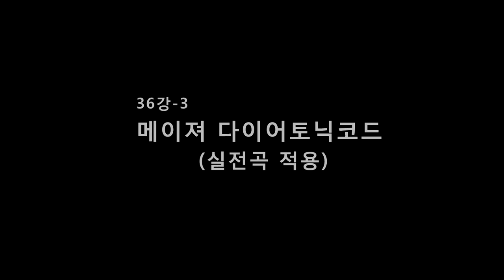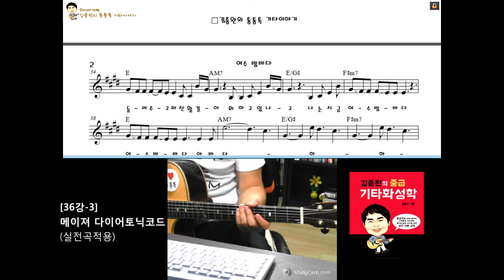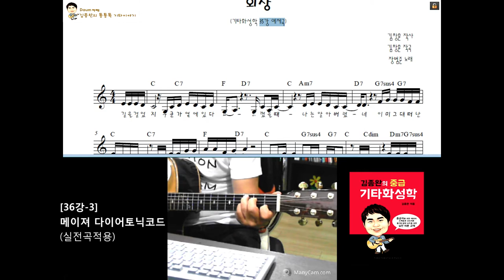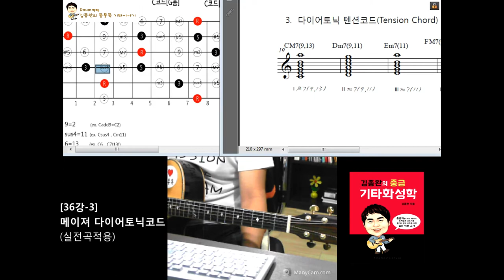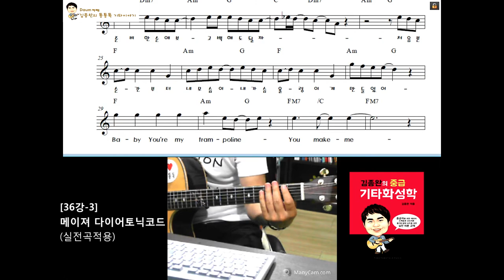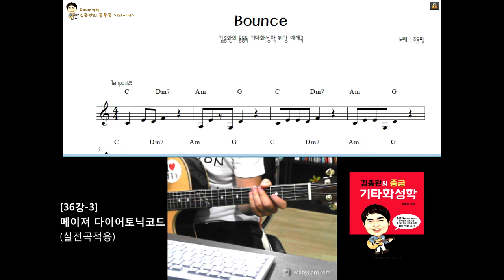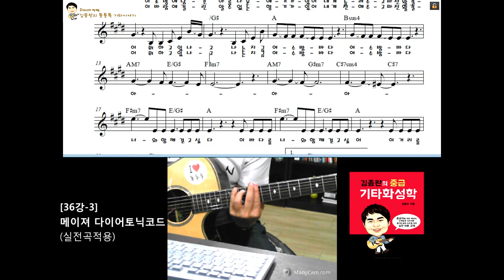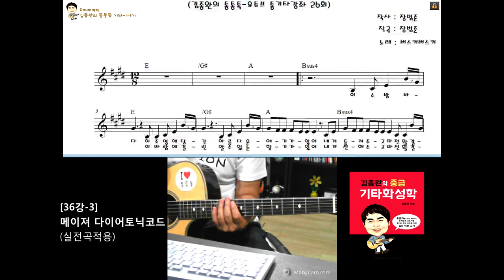[김종완 기타화성학 기타강좌] 메이져 다이어토닉 코드(Major Diatonic Chords) 실전곡 적용│기타배우기│기타전공자과정│기타이론